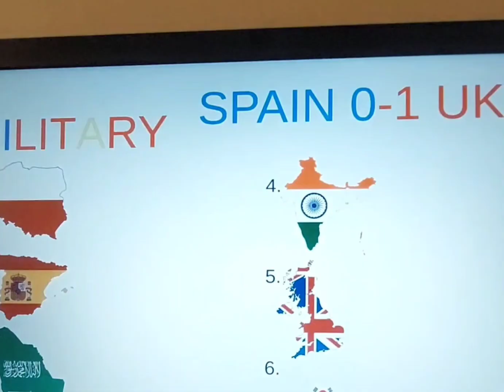SPAIN VS UK